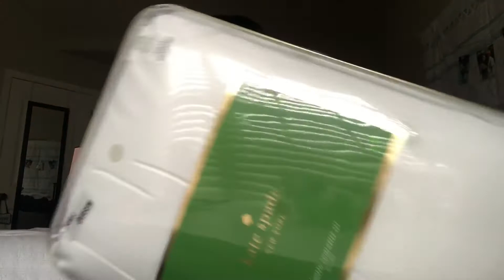Black Friday Haul 2018